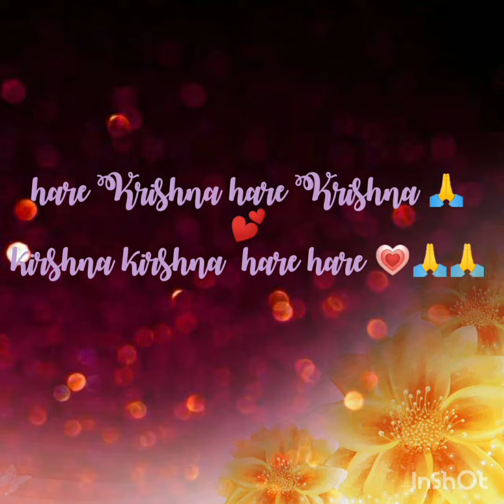laddu Gopal ji ko chadai Tulsi ka ky kre 🌹🙏jai shree krishna 🙏💕🤩